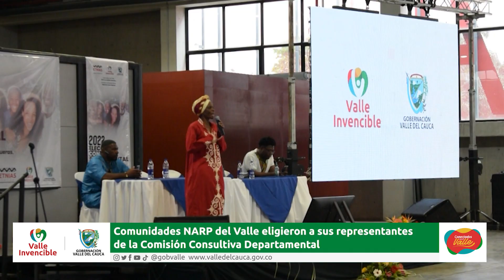30 consultivos afro del Valle del Cauca fueron elegidos por sus comunidades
Con el acompañamiento de la Gobernación del Valle fueron elegidos por las comunidades afro del departamento los representantes de la Comisión Consultiva Departamental.